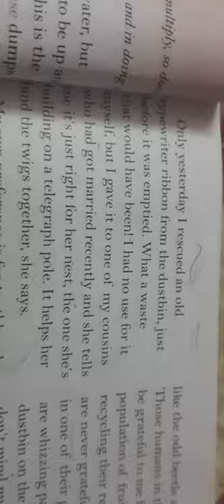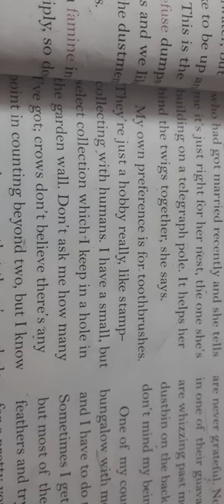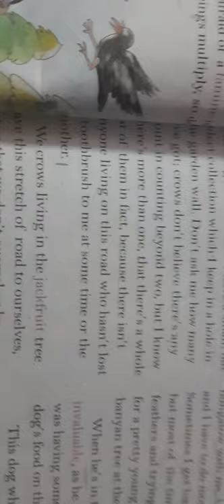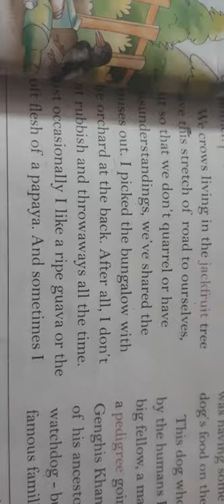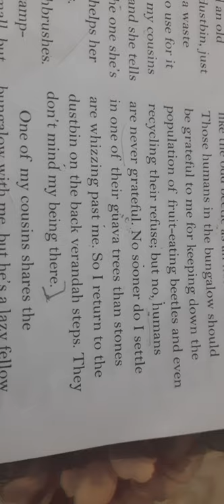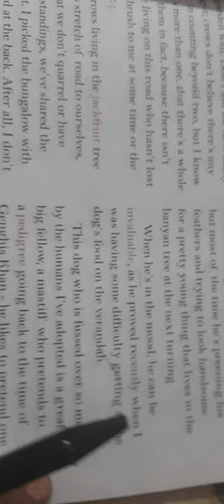A crow for all season (3)